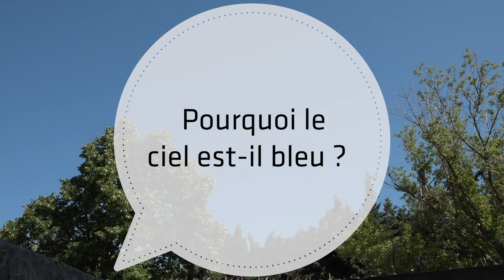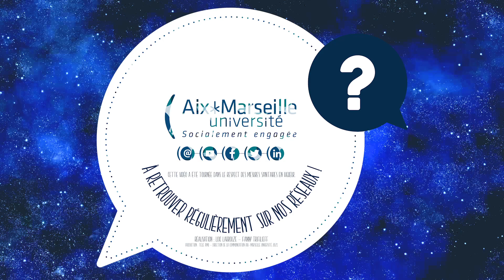Petite Question : Pourquoi le ciel est bleu ?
PETITE QUESTION 📽️| C’est le retour du beau temps, du soleil et du ciel bleu ! D’ailleurs, pourquoi le ciel est bleu ?
La réponse avec Marin Fouchier, doctorant en physique à l’Institut Fresnel (Aix-Marseille Université/CNRS/Centrale Marseille).
🔴 "La Petite Question" qu'est-ce que c'est ?

➡️ C'est cette petite interrogation qui vous taraude sur des sujets d'actualité ou de culture générale 🗞️

➡️ Expliquée par des chercheurs, enseignants, doctorants... d'AMU 👨‍🎓👩‍🎓

➡️ À destination de tous ! 👥